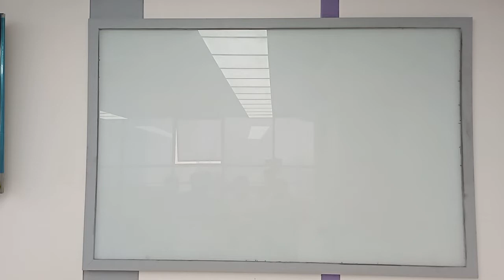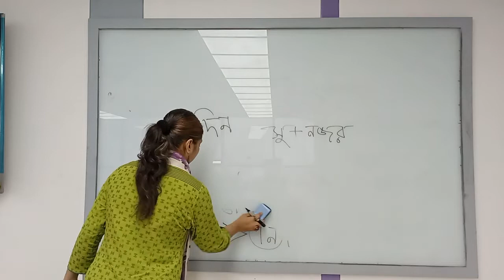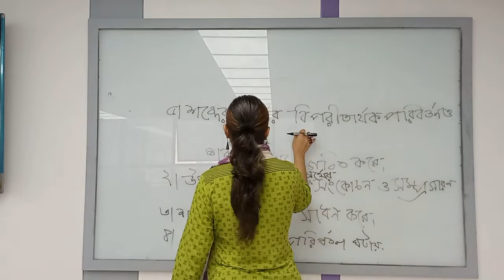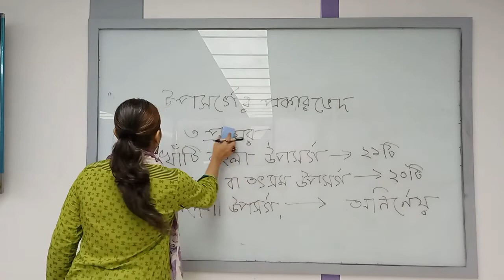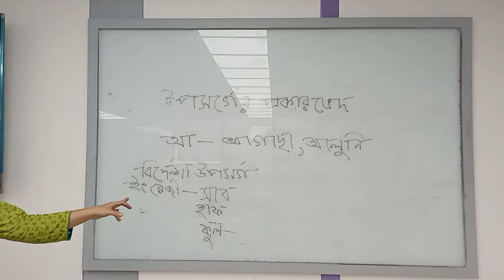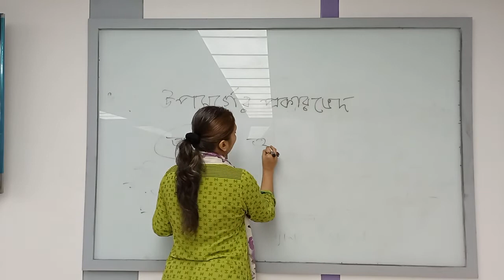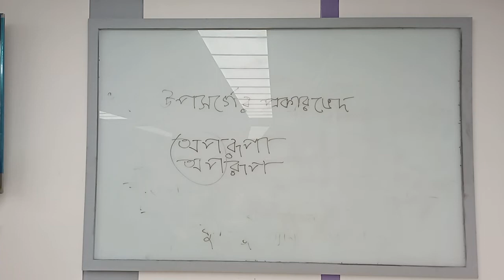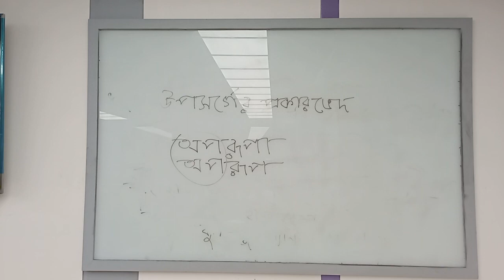Functional Bangali language |English| Umme Shifati Islam | University of Scholars